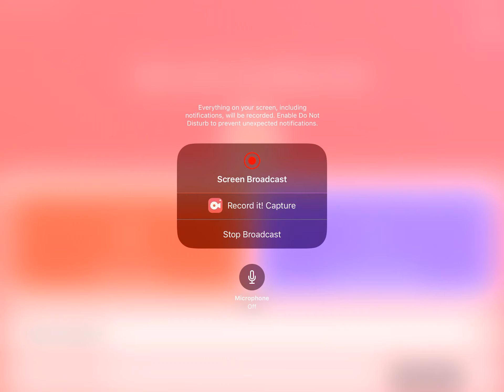mope.io MINI LAND MONSTER 900K xp! + gameplay for it